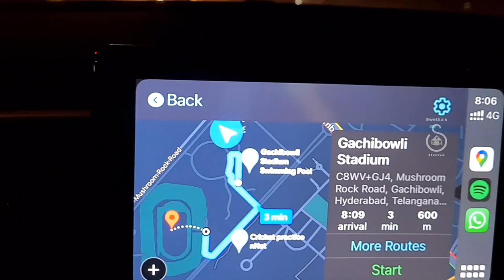Football ⚽ match Vlog | HFC | Hero Indian Super League | Gachibowli stadium